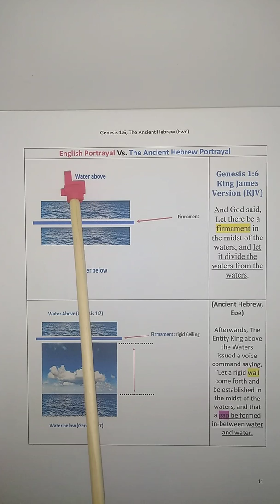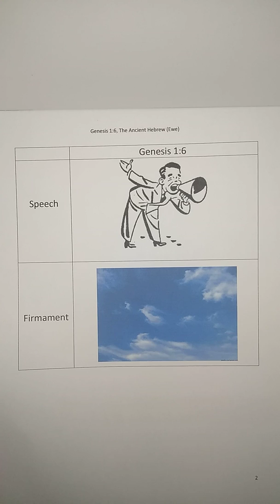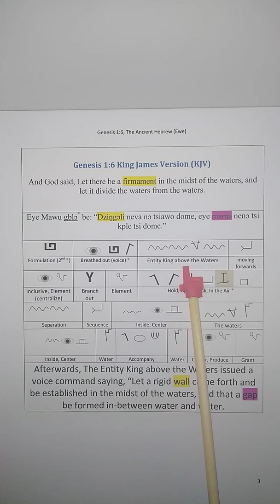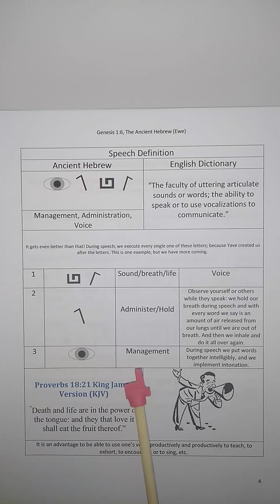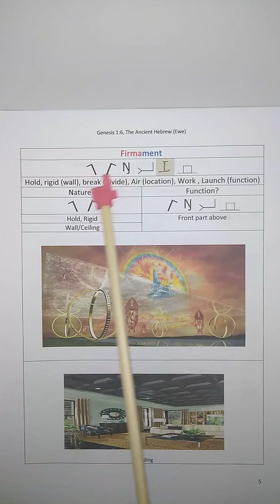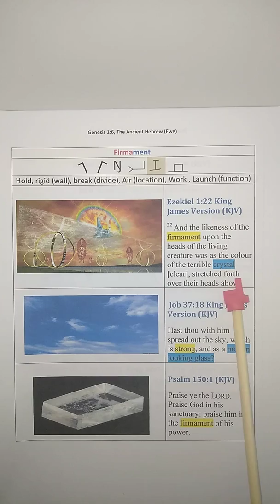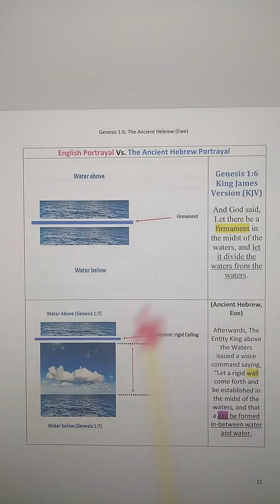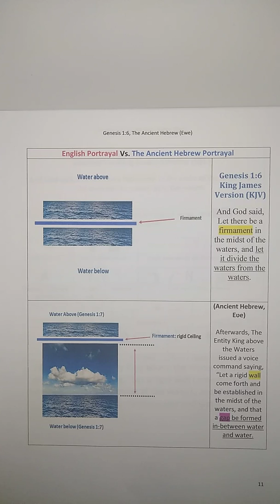Genesis 1:6 Never Seen Before (Ancient Hebrew, Eʋe)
You may obtain The Ancient Hebrew Revived: Complete Chart booklet, the complete charts of the Ancient Hebrew Letters and Symbols from